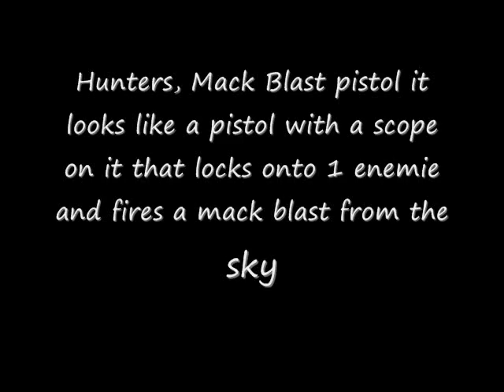halo reach at E3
this is what i picked up again i am sorry about the low quality. and any spelling mistakes i have made have fun post comments on anything else you have herd about. subscribe. stick around for a preview of halo reach at the end.
If theres more reach info in this upcoming reach i will make another video.
Also i know this description is unorganized to im just typing up what more i can think of wile waiting for the video to upload takes a bit long. ok im dun now

no im not
I will try to start up reviews again lol sorry im a bit lazy :D